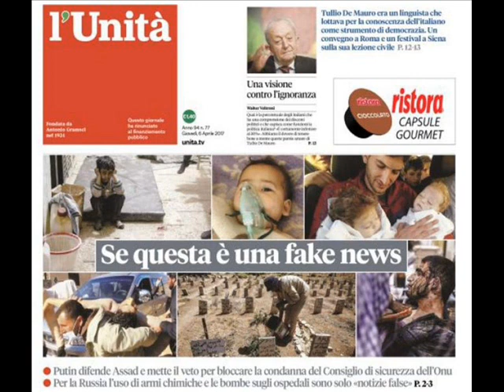l'Unita' e le Fake News dalla Siria